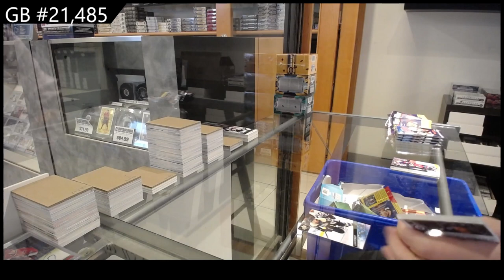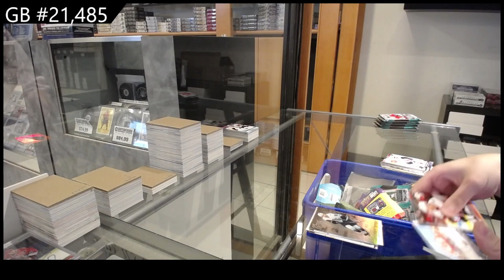Upper Deck Series 1 & Series 2 11 Blaster Hockey Mix Break - CNC GB #21,485